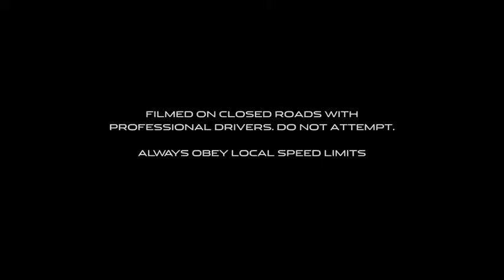Jaguar F Type Coupe launch promo,sport cars video, sport cars 2016,Best Sport CARS Video